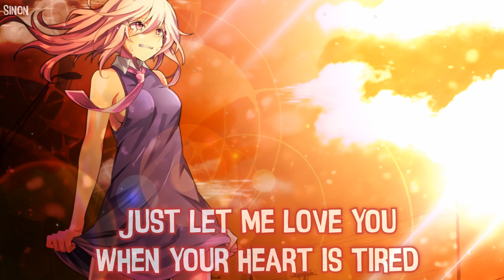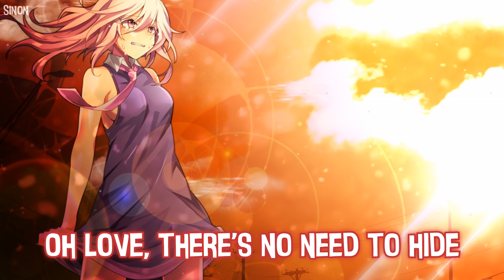Nightcore - Tired (Female Version) - (Lyrics)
▻ This song is about someone who's physically, mentally and emotionally tired and him seeking to show them love. Everyone needs love when they're going through hard times

• Song: Tired covered by Romy Wave
• Anime/Game/VN: ???

I see those tears in your eyes
I feel so helpless inside
Oh love, there's no need to hide
Just let me love you when your heart is tired
Cold hands, red eyes
Packed your bags at midnight
They've been there for weeks
You don't know what goodbye means
Just roll up a cigarette
Just forget about this mess
Waiting on the sidelines
From the sidelines
And I feel so helpless inside
If your ghost pulls you up high
And it feels like you've lost who you are
My love, there's no need to hide
Just let me love you
And you whisper, I'm alright
But I see through your white lies
But these walls don't talk
And if they could, they'd say
Can't hide the secrets
You can't forget about this mess
I'm waiting on the sidelines
From the sidelines
So helpless inside
Let me love you when your heart is tired